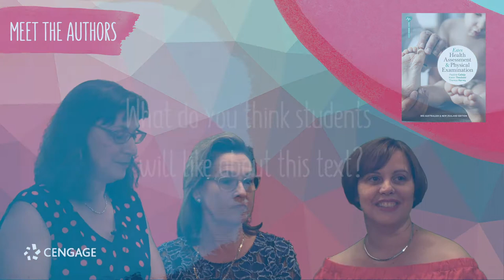Meet the Authors: Health Assessment and Physical Examination, 3rd Edition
Authors Pauline Calleja, Karen Theobald and Theresa Harvey speak about whats new in the 3rd edition of Health Assessment and Physical Examination.

Find out what they think students will like most and how this text will support challenges faced by nurses in the field.
Contact your Cengage learning consultant to request an inspection copy.  Not sure who your consultant is?